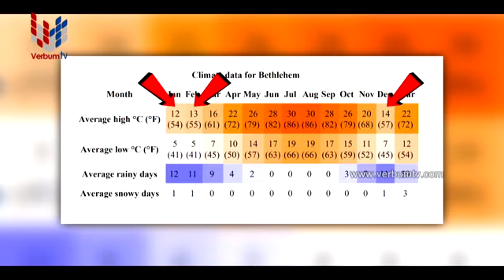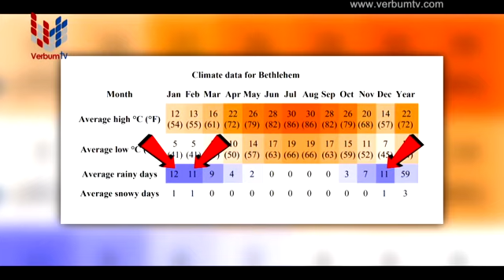SAMIDU HANDA SARISARANA NAGARA SARA - EP 05 - 01 09 2020